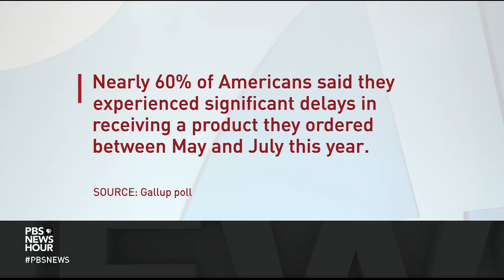Government, private sector cooperation necessary to clear supply bottleneck, expert says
Judy Woodruff looks at the limits of what President Joe Biden can do about the supply and delivery issues facing the United States, and other problems affecting the economy simultaneously, with David Lynch of The Washington Post.